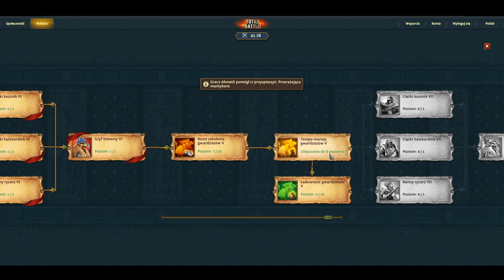TOTAL BATTLE - Poradnik do wydarzenia RANGNAROK